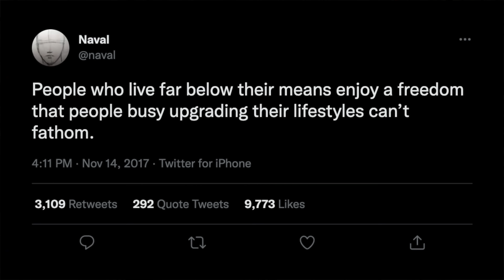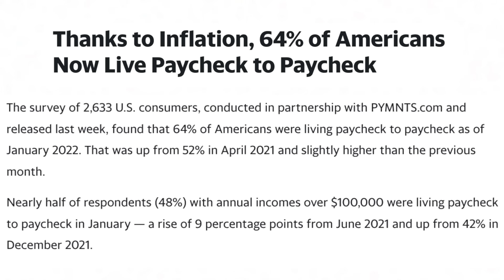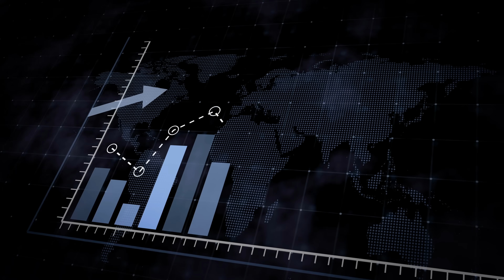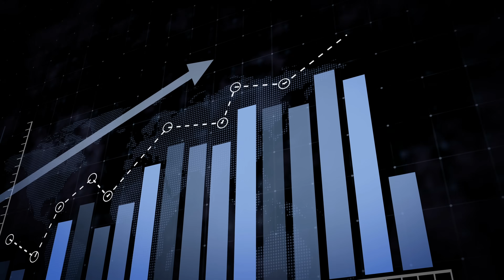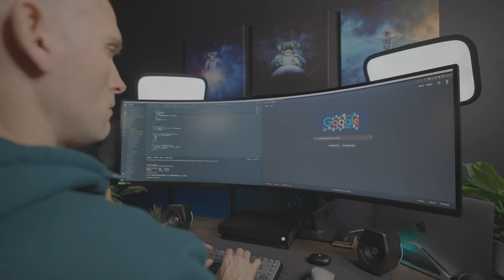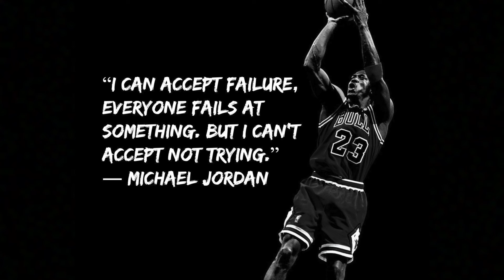Retiring Early is Bullsh*t! We're going to work until we DIE..